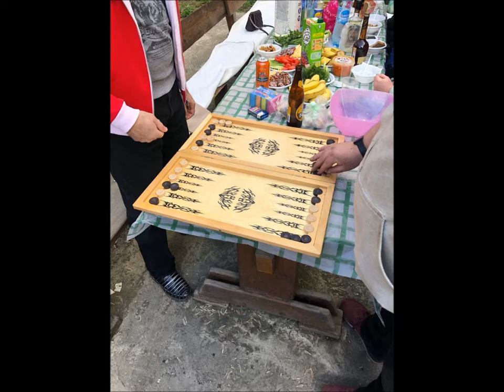Открытие шашлычного сезона